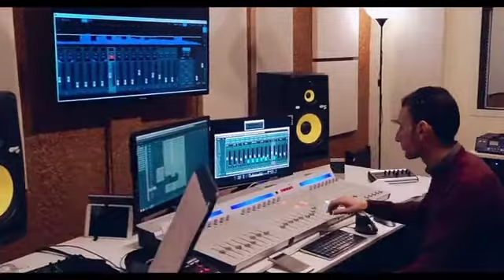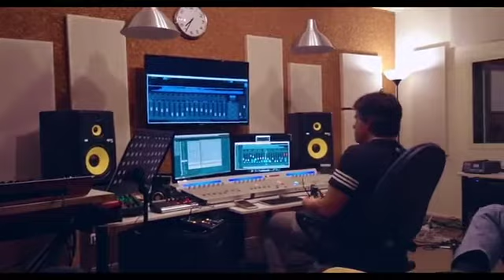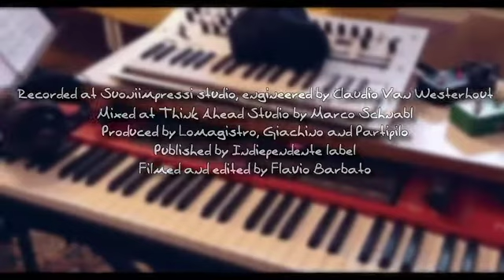Music Room del 26-10-2021 - Francesco Lomagistro - World Expansion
Music Room con Max Ventura e Marco Di Giandomenico
ospite Francesco Lomagistro - World Expansion
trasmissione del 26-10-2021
regia audio e video Paolo Nicola Monzi